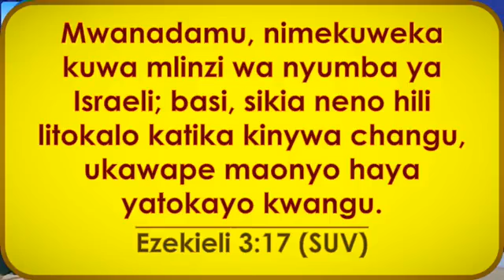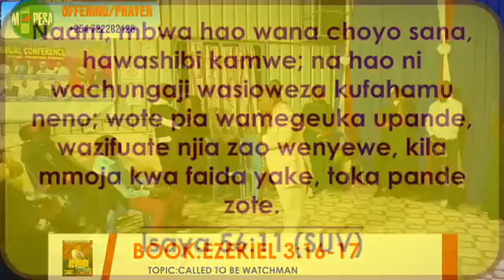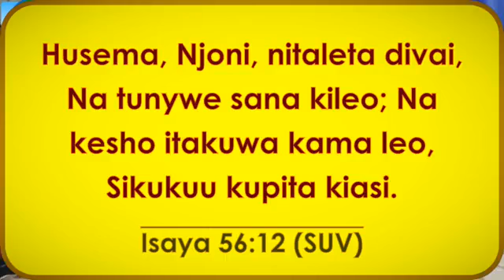apostle Mathew ondicho preaching kesha service at JGOCM Nakuru kaptembwa.